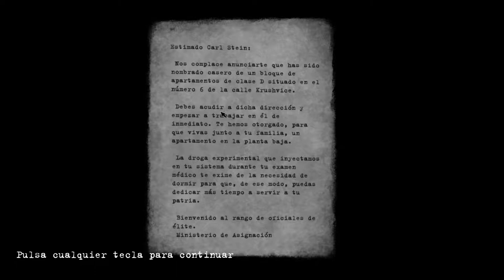INSERT COIN #18 - BEHOLDER - El ojo que todo lo ve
Si mezclamos el programa de televisión "Gran Hermano" con la novela de George Orwell "1984", el resultado que nos da es este juego indie de finales de 2016, Beholder.

En él, nos pondremos en la piel de Carl, el encargado de vigilar e informar al gobierno de todo lo que ocurre en la finca en la que vive con su mujer y  sus dos hijos. Le hay inyectado una sustancia que hace que no necesite dormir y por tanto estará durante las 24 horas al acecho de cualquier delito que puedan cometer los inquilinos del edificio.

[CONFIGURACIÓN PC]

MB: Asus Z170 PRO GAMING
CPU: Intel Core i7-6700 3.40GHz
GPU: NVIDIA GeForce GTX 950
RAM: G.Skill Ripjaws V Red DDR4 2133 PC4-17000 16GB 2x8GB
Samsung SSD 850 EVO 500GB + HDD 2,5" 1TB

Teclado Asus Strix Tactic Pro Mecánico
Altavoces Logitech Z333
Auriculares HyperX Cloud II
Mando Xbox One